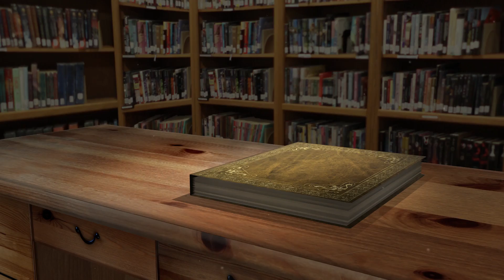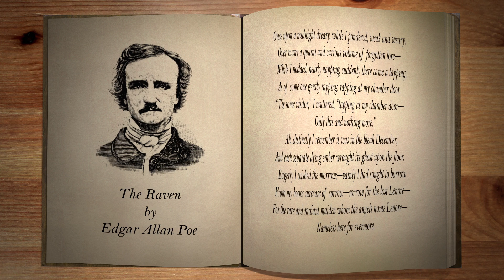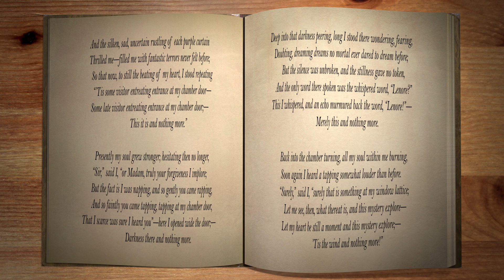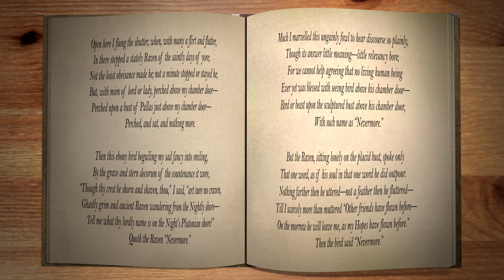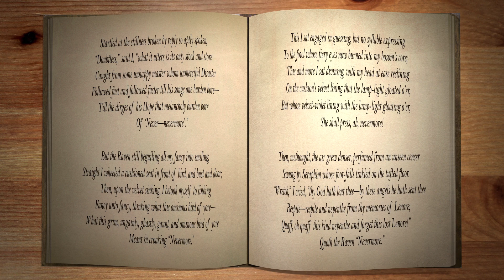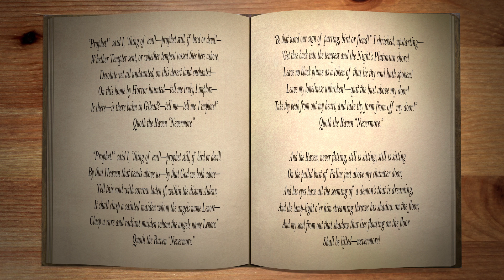The Raven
Poem by Edgar Allan Poe
Read by Humorous Bookworm